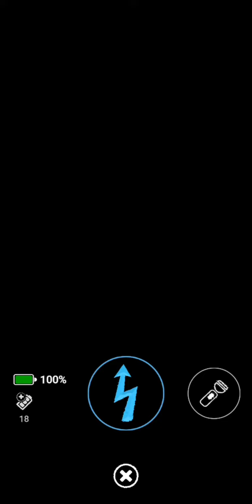How to beat:full Bonnie without the 🔦 in fnaf ar.